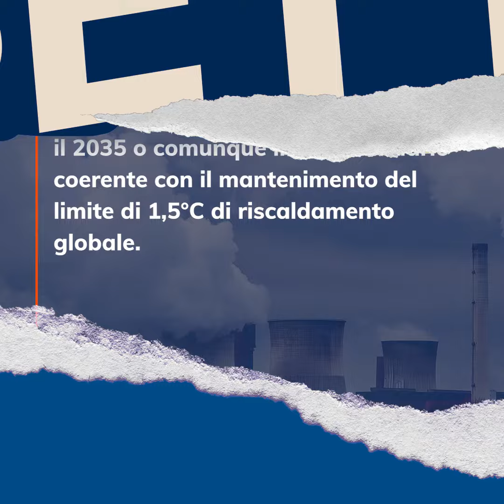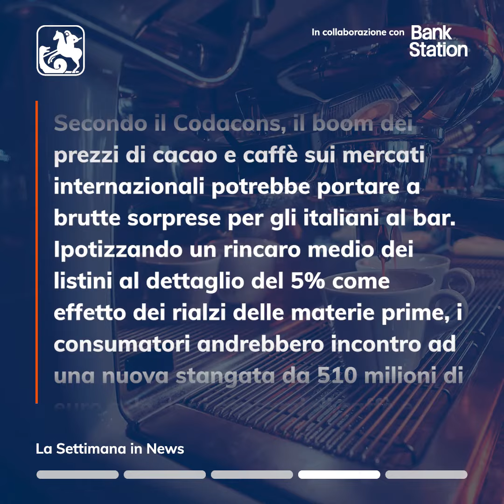La Settimana in News - 3 maggio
È maggio, ma soprattutto è venerdì e torna la Settimana in News! Guarda il video realizzato in collaborazione con Bank Station per scoprire le notizie economico-finanziarie più importanti degli ultimi giorni. Per approfondire, leggi sotto:
1. Durante la sua ultima riunione, la Federal Reserve ha lasciato invariati i tassi di interesse fra il 5,25% e il 5,50%, ai massimi da 23 anni. Il motivo? L’inflazione è ancora troppo alta negli Stati Uniti. Negli ultimi mesi, infatti, c’è stata una mancanza di progressi verso il target dell’inflazione al 2%, dice la Banca centrale USA.
2. Chiudere le centrali a carbone entro il 2035: è l’impegno più significativo preso dai Paesi del G7 durante l’ultimo vertice su Clima, Energia e Ambiente a Venaria Reale. Lo stop graduale al carbone, si legge nelle conclusioni, dovrebbe avvenire entro il 2035 o comunque in un calendario coerente con il mantenimento del limite di 1,5°C di riscaldamento globale.
3. Una sentenza del Consiglio di Stato ha confermato la scadenza delle concessioni demaniali per le spiagge al 31 dicembre dello scorso anno. Stop quindi a eventuali deroghe a fine 2024 per le concessioni delle spiagge ai balneari. Necessario, invece, dice la sentenza, procedere con le gare, secondo le indicazioni della Corte di Giustizia UE, per assegnare le concessioni in un contesto realmente concorrenziale.
4. Secondo il Codacons, il boom dei prezzi di cacao e caffè sui mercati internazionali potrebbe portare a brutte sorprese per gli italiani al bar. Ipotizzando un rincaro medio dei listini al dettaglio del 5% come effetto dei rialzi delle materie prime, i consumatori andrebbero incontro ad una nuova stangata da 510 milioni di euro solo per i consumi di caffè e cioccolato.
5. Italiani sempre più in difficoltà con le prenotazioni delle visite sanitarie: liste d’attesa infinite, agende spesso chiuse nonostante sia vietato dalla legge, strutture ospedaliere troppo lontane da raggiungere e difficoltà con i Cup. È il quadro tracciato da un’indagine di Altroconsumo, secondo la quale 9 intervistati su 10 hanno problemi con le prenotazioni e la metà si rivolge ai privati.